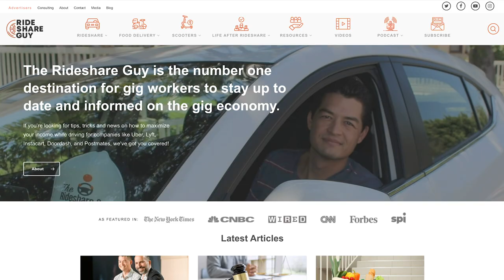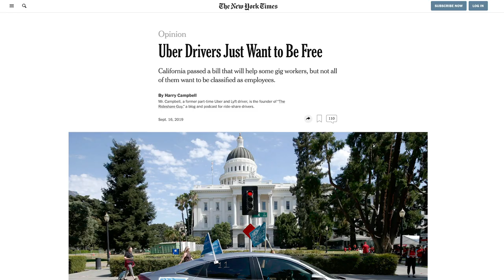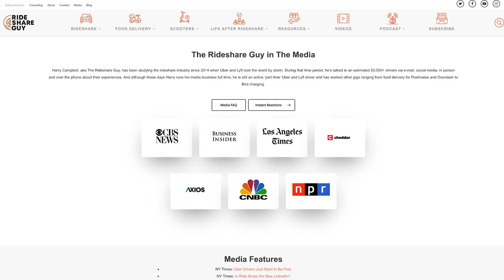Welcome to The Rideshare Guy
I’m Harry, the owner and founder of The Rideshare Guy. I used to be a full-time engineer but in 2015, I quit my day job to run the blog full-time! My team and I write about what it’s really like to be a driver for Uber, Lyft and lots of other gig services. My goal is to educate drivers and help them earn more money by working smarter, not harder.

I started driving for Uber and Lyft all the way back in 2014 and after a year of part-time driving, I left my job as an aerospace engineer to cover the industry full-time through my blog The Rideshare Guy.

When I first got started driving, I quickly realized that there’s actually a lot more to this job than just getting people safely from Point A to Point B. After my first weekend of driving, I sat down at my computer and started looking for blogs, resources or online communities of rideshare drivers. I couldn’t find a single one! There was nothing other than a few Facebook groups that had a bunch of newbies like myself asking all the same questions!

After a week or so of hopelessly searching for information, I decided to take matters into my own hands and The Rideshare Guy was born. I knew that there were lots of drivers with the same questions I had and I figured that if I could provide an authoritative resource with good information, I would be able to help out a few of my fellow drivers. But I had no idea just how many people needed help!

I often joke that one of the reasons why my site has grown so quickly is because the TNCs (Uber, Lyft, etc) are so bad at communication, training and helping out their drivers. And even though my first weekend of driving was a lot of fun, I still felt like I was all alone out there. A lot of these companies are so focused on growth and getting bigger, they literally throw drivers to the wind and expect them to figure things out all on their own. I wanted to create a place where drivers could get all of their questions answered from someone who knew what they were talking about.

Over the years, I’ve driven for Uber and Lyft and delivered food for Postmates and Doordash and charged scooters for Bird. It would be very difficult for me to tell drivers what it’s like out on the roads if I hadn’t done it myself and as I’ve spent more time on the blog and less driving, I’ve been fortunate to hire a number of contributors around the country to provide additional perspectives.

In early 2015, I took a huge leap and actually left my day job as an engineer with Boeing to work on this site full time.  If people thought I was crazy for driving part-time for Uber, imagine what they thought when I told them I left my well-paying, stable career to become a rideshare blogger!

But for me, it was kind of a no brainer.  I wouldn’t be making nearly as much blogging as I was when I was an engineer, but I would be doing something that I am extremely passionate about.  I didn’t start this site with the intention of making money or so I could leave my day job, but both kind of ended up just happening.

I saw an opportunity that I was passionate about and I wanted to help people.  At the time, The Rideshare Guy was reaching and ‘helping’ over 100,000 drivers a month and for me, that was an amazing feeling.  Selfishly, I liked getting e-mails, tweets and comments from people telling me how much my site has helped them.  Whether it was a tip to make make more money, advice on being a better driver or just advice on how to enjoy what they do a little more, this site has helped a lot of people and my goal is to continue helping as many people as I can.

Although I now employ a part time staff of writers, assistants and web designers, I still respond to each and every single e-mail that I get.  Sometimes I spend half my day communicating with drivers, but I think that’s also one of the things that makes this site unique.

I definitely recommend that you take some time to go through all the content, resources and community we’ve created.  Looking back, it’s truly astonishing how much work we’ve put into the site and the crazy thing is, there’s still so much more that needs to be done!

So in addition to hearing from me, you’ll also hear from full-time drivers with tens of thousands of trips under their belt, female drivers, part-time surge only drivers, food delivery experts and more!